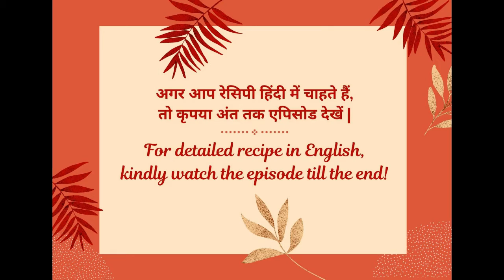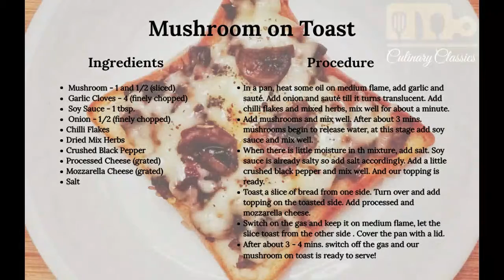Ep.46 Mushroom on Toast | मशरूम ऑन टोस्ट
Team Culinary Classics:
Camera & Editing: Asawari Lingade
Recipes and Images in title : Chef Bhushan Satav
Thumbnail Image for this video : Asawari Lingade

Enjoy Cooking!

Do share with us, photos of Mushroom on Toast that you have made. We will post them on our Facebook and Instagram accounts.
You can also tag us on Facebook or Instagram culinaryclassicswithchefbhushan.